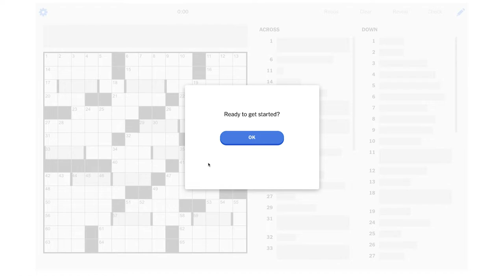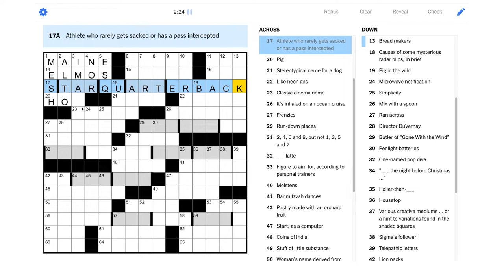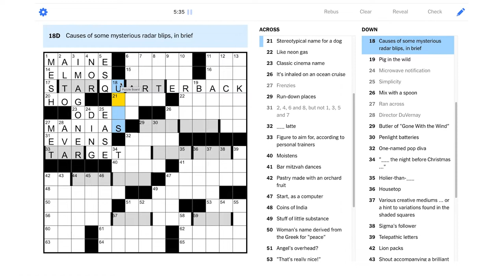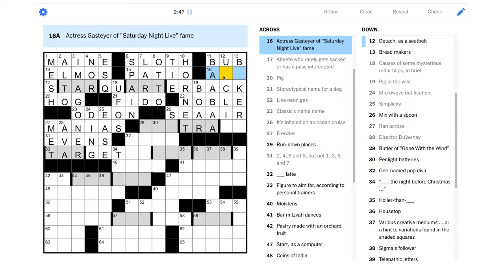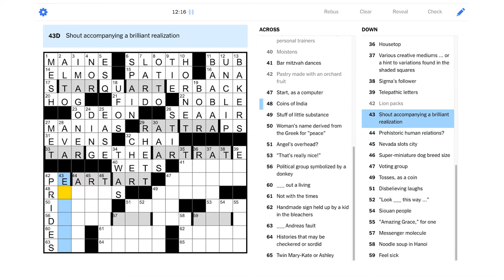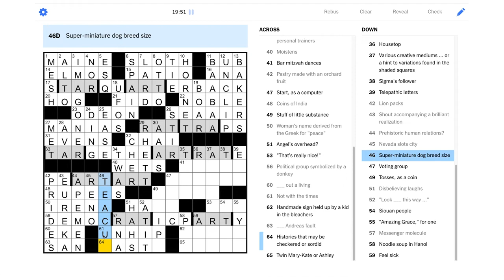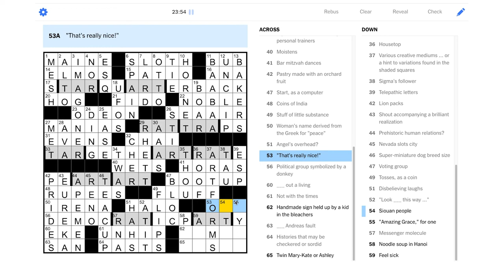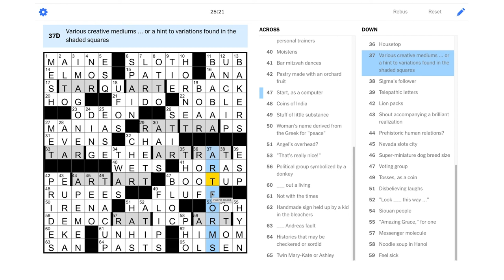Solve With Me: The New York Times Crossword - Monday, October 18, 2021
If we can't solve the Monday NYT puzzle, it's curtains for me!

This is the New York Times crossword for Monday, October 18, 2021 by Freddie Cheng - Edited by Will Shortz.